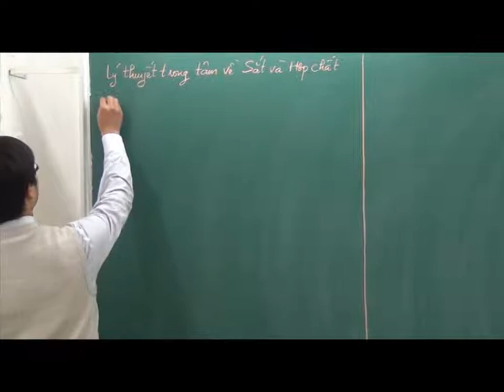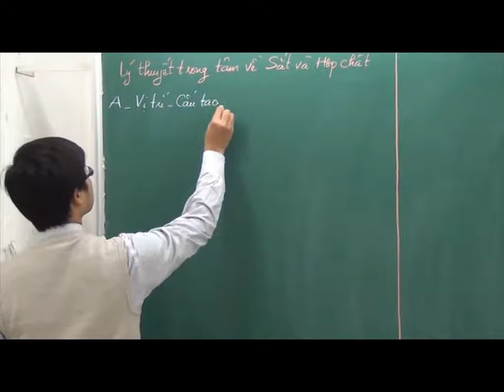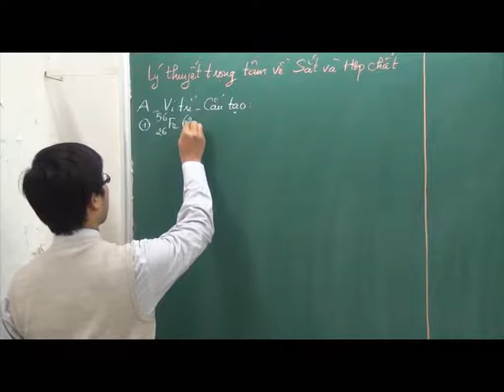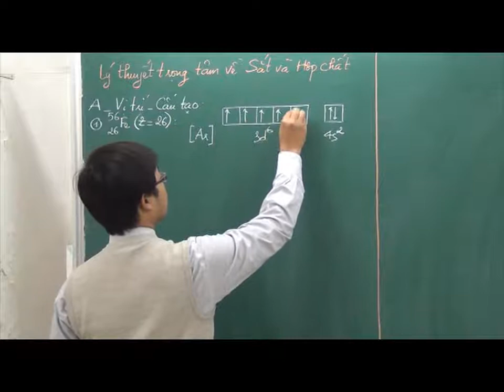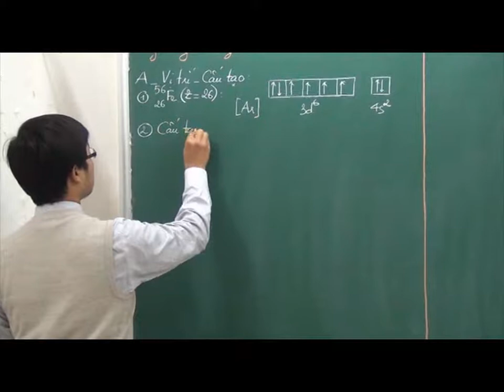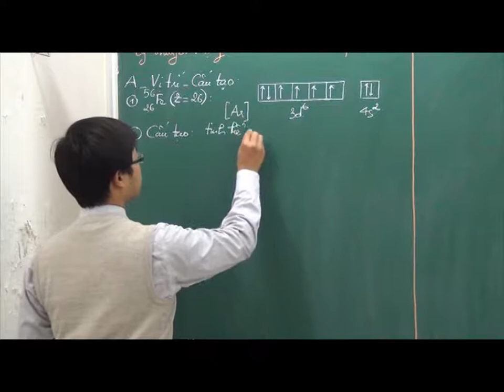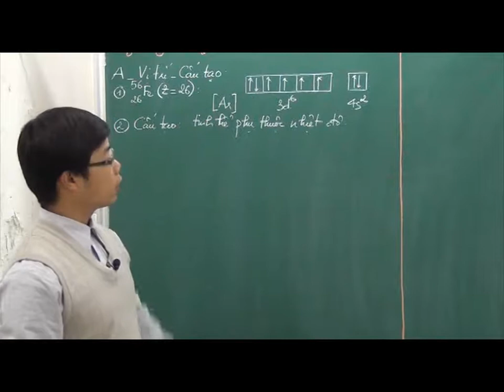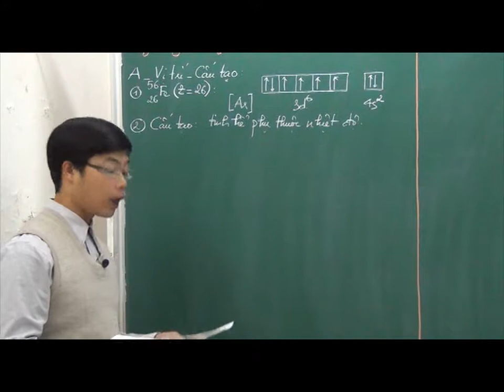12-2. Lý thuyết trọng tâm và bài tập về Sắt và hợp chất của sắt _p1